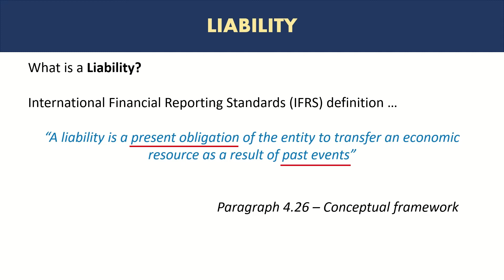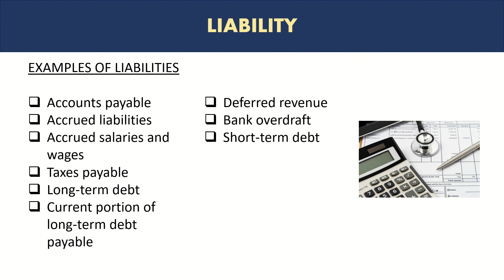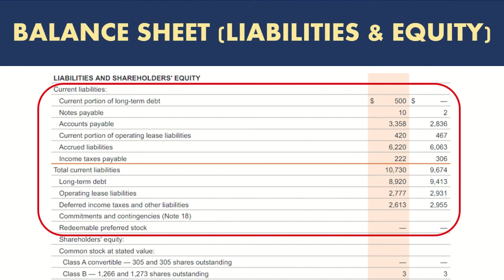What are Liabilities in Accounting – Accounting Course - Part 8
Learn the basics of Accounting from absolutely no prior knowledge or experience (even if you are a Non-Accounting graduate). This is part 8 of the full crash course on Accounting. The course is designed so that anyone with no prior knowledge of accounting and finance can learn Financial Accounting very quickly and easily, in an engaging way. The learn Accounting from scratch (from Zero) course is part of the full course for anyone wishing to become an accountant or Financial Analyst (in process). Hope you enjoy the course. In my channel, I teach beginner to advanced knowledge and practical skills related to accounting, financial analysis, reporting, SAP ERP and career growth.

Course Alert:
If you would like to learn in detail, how to calculate sales variances and the impact they have on sales $, profit $ and profit margin %, and how to explain performance vs budget and prior periods, click on the link for a detailed video course (at a special price). You will also learn how to analyse and present the results of the variances to management and will be able to download solved variance calculation Excel templates.

Some Recommendations:
Are you a First Time or New Manager? Check this out
Learn pivot table data crunching business skills
Learn all about Excel in one place
Accounting explained in 100 pages or Less
Note: At no extra cost to you, I may receive some commission if you purchase using the links above.

Hope you find the information in the video helpful.